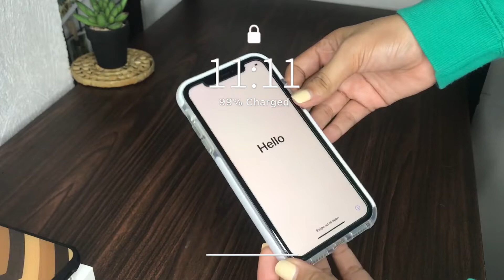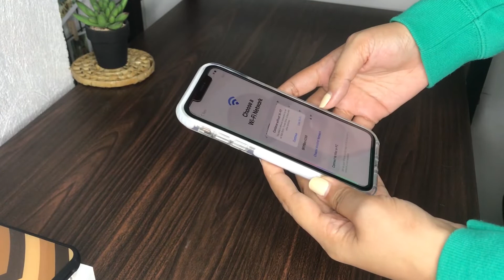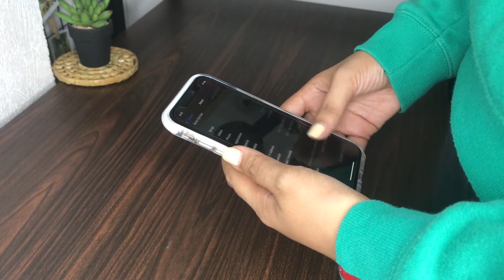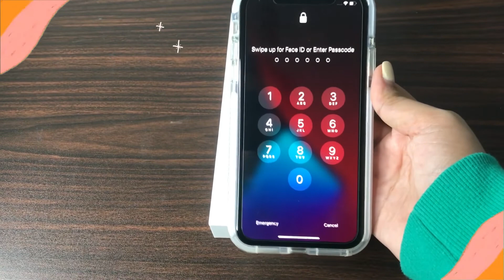White iPhone 11 2021 UNBOXING + accessories from Shopee | Philippines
Hi! I enjoy watching and editing unboxing videos. This video is not intended to brag in any way, and I only created this to remember it. I'm privileged to have a corporate job and Youtube on the side to help me afford this. I can't thank you enough for supporting my channel. We may be a small community but we thriving. Love you all and I'll see you on my next upload. ♡

FYI, 3:39 was jumping got too excited for I finally have my iPhone 11 hehe.

*bump the quality to 720p or 1080p*